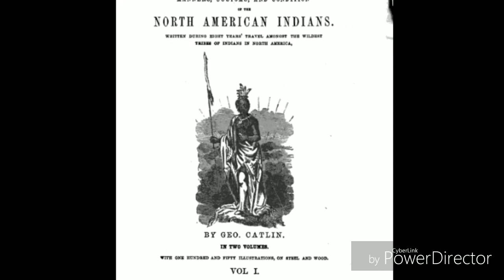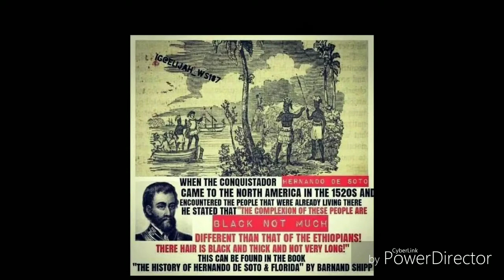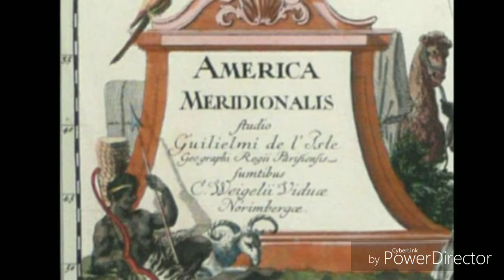They Lied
This is a song that I rote and produced in honor of our ancestors. I'm not a rapper by profession but I do have a passion to make music when I can. And I am by no means a rap artist but I do it in order to inspire and hopefully this will do just that thank you for all the support and love hope you enjoy